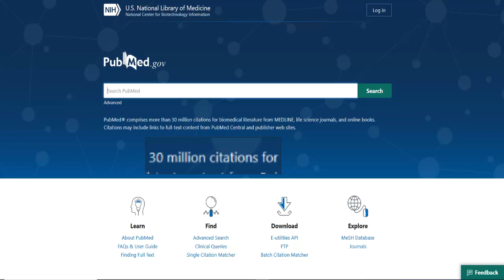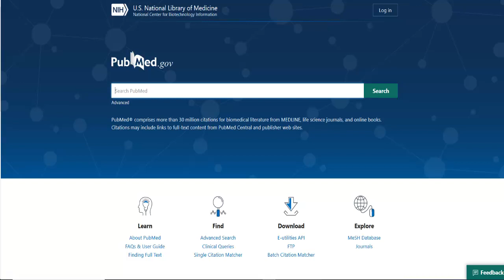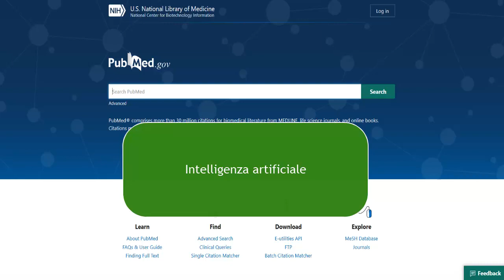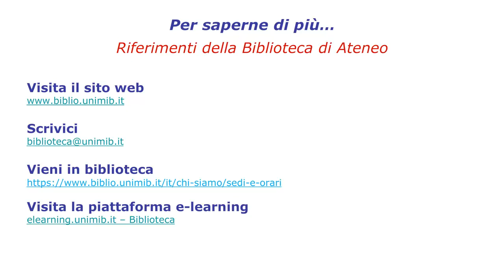PubMed base - Introduzione 1/5